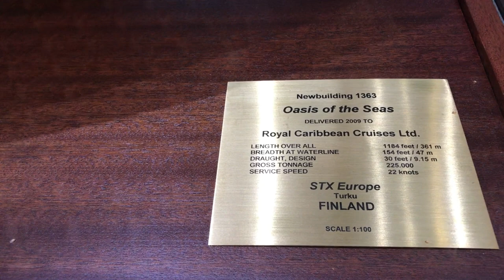Royal Caribbean Oasis Of The Seas Cutaway Cross Section Ship Model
Here is a way-cool Cutaway Cross Section of the Oasis of the Seas Model found in Royal Caribbean's Miami, Floria Headquarters!

I apologize for the low-quality cell phone video, but it was the only video camera I had at the time!